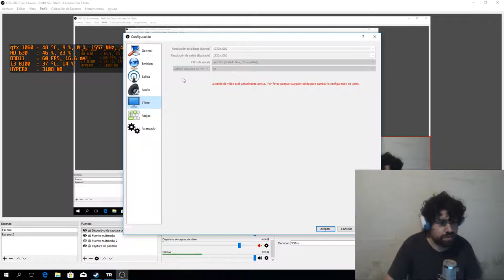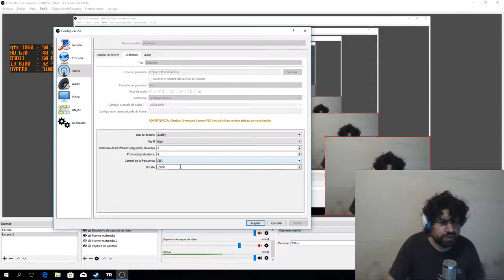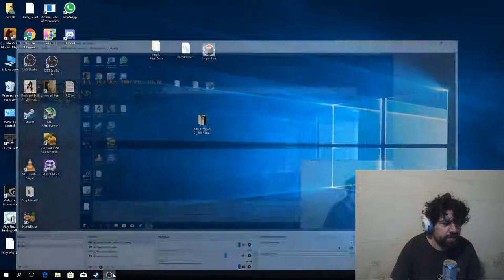Se puede jugar y grabar o transmitir con un i3 8100 y gtx 1060?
Último video grabado con la Pc de Patrick Garcia, utilizando el QSync de Intel para grabar o hacer la transmisión.